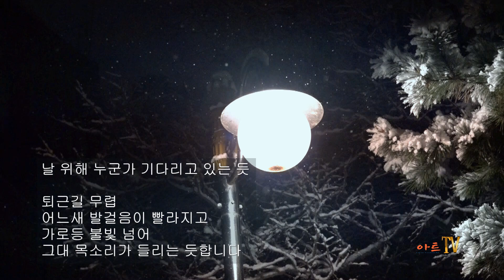[시낭송] 이정원 / 눈 내리는 저녁 / 시낭송 / 박영애 (낭송시 선정)